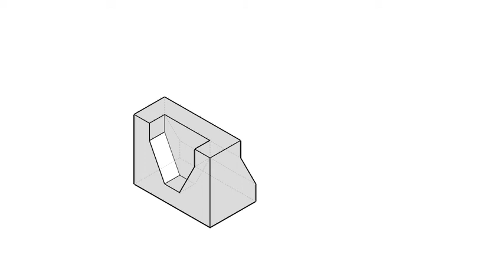全華圖學096頁第03題/三視圖轉等角圖/綜合練習/第三角法-等角圖展示